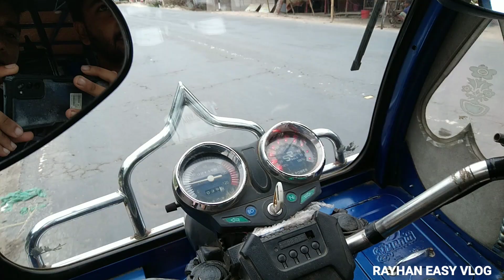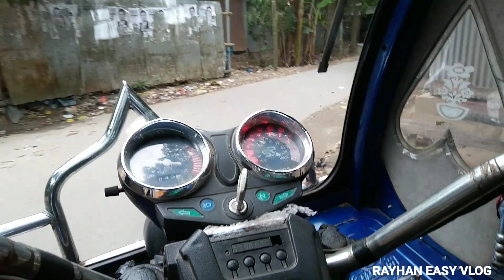আজ ভাংগা আসছিলাম ট্রান্সপোর্ট থেকে পন্য নিতে // Rayhan easy vlog.